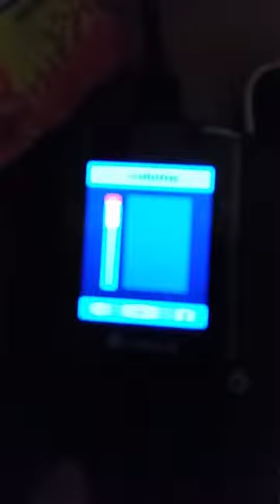Corsair sp2500 problem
It does it when I go loud. But nowhere near 100% and one it starts it won't stop until I unplug the power for several minutes. They are practically brand new.